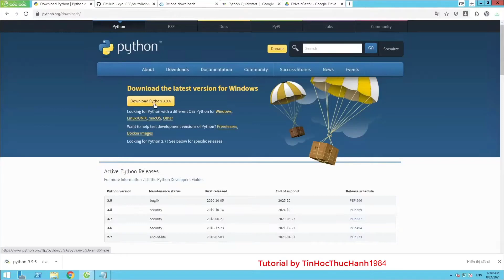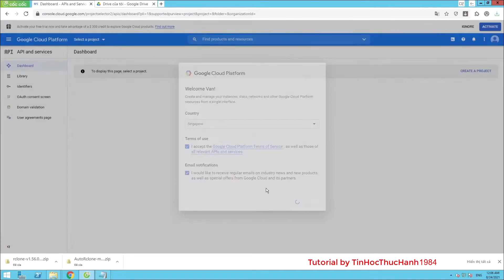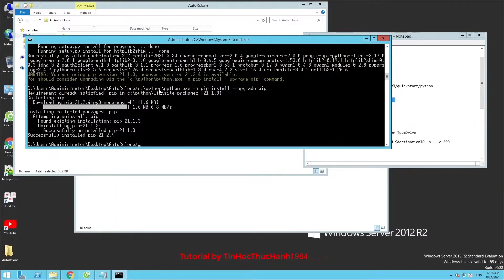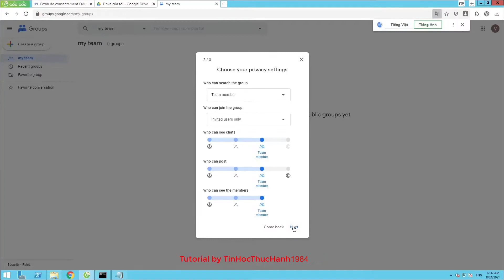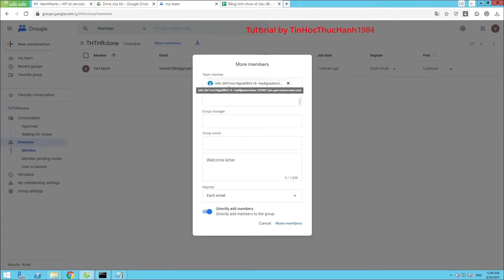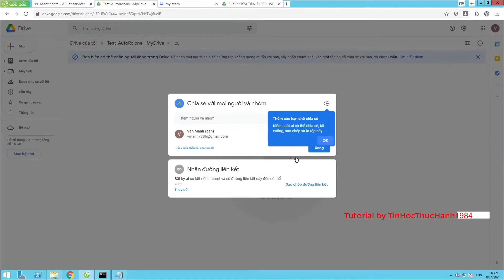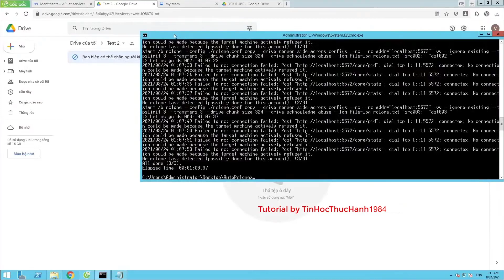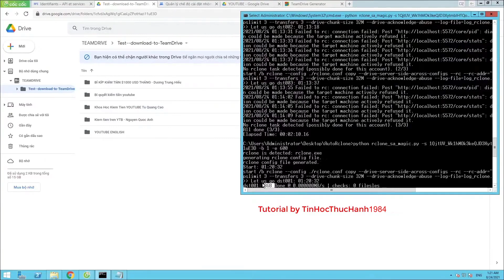Copy Folder Google Drive Share With Me To Team Drive My Drive Unlimited 7 .5 TB 1 Day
Chuyển dữ liệu từ Drive cũ sang Google Drive khác không cần tải về máy tính
Chuyển dữ liệu từ Google Drive cũ sang Google Drive mới không cần tải về máy tính